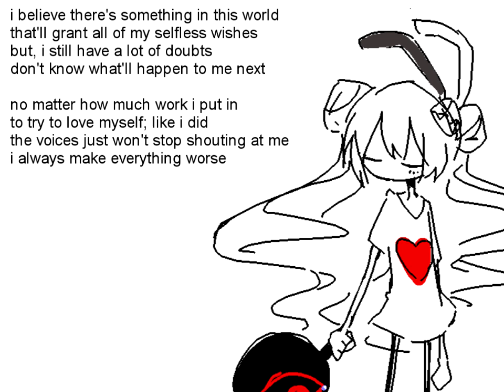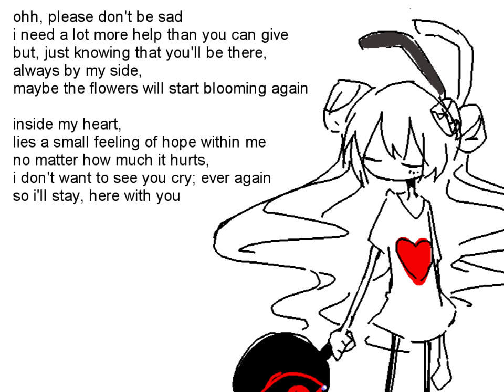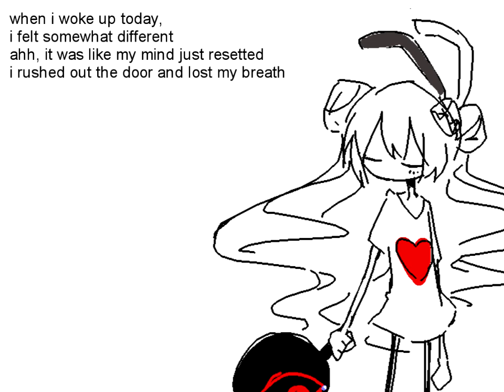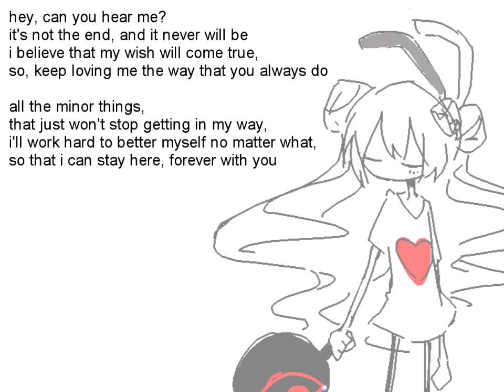[SynthV Original] so i'll stay, here with you [Eleanor Forte]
i believe there's something in this world
that'll grant all of my selfless wishes
but, i still have a lot of doubts
don't know what'll happen to me next

no matter how much work i put in
to try to love myself; like i did
the voices just won't stop shouting at me
i always make everything worse

ahh, until i find it,
the piece that has been missing
i won't be able to hold your hand,
and cherish all those memories we had together

ohh, please don't be sad
i need a lot more help than you can give
but, just knowing that you'll be there,
always by my side,
maybe the flowers will start blooming again

inside my heart, lies a small feeling of hope within me
no matter how much it hurts,
i don't want to see you cry; ever again
so i'll stay, here with you

when i woke up today,
i felt somewhat different
ahh, it was like my mind just resetted
i rushed out the door and lost my breath

hey, can you hear me?
it's not the end, and it never will be
i believe that my wish will come true,
so, keep loving me the way that you always do

all the minor things,
that just won't stop getting in my way,
i'll work hard to better myself no matter what,
so that i can stay here, forever with you